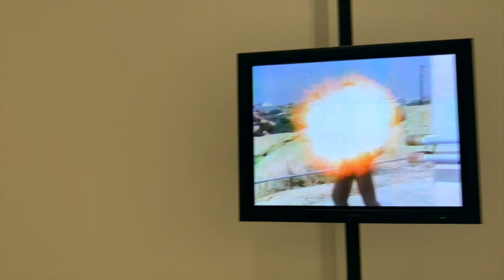New York City Stay-Cation | Little Island | Highline | MOMA | Vlog | NYC Diaries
Your girl is on a Stay-Cation here in NYC! Come with me as I gain courage and travel out and about NYC BY MYSELF! I am so proud of myself for finally doing things on my own. Little Island, The Highline, and Hudson Yards are up first. Then I take you with me to MOMA(Museum of Modern Art) for my big date with Van Gough!

-No Way : Rambutan

My Gear

Ring Light
Handheld Tri-pod
Dead Cat Mic
Mic Attachment

Hello! My name is Emily Jackson and I am a lifestyle vlogger. Vloging highlights include cooking, cleaning, beauty and everything in-between. I love all things food, beauty, fashion, and the oxford comma.